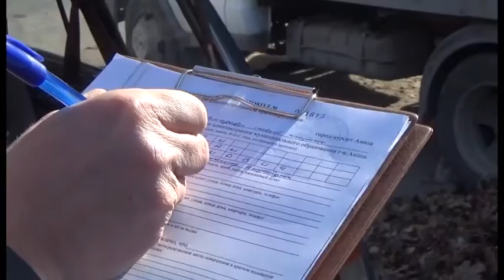Восточный рынок – место, которое привлекает нелегальных предпринимателей